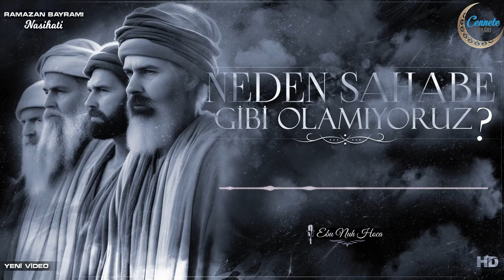Neden Sahabe Gibi Olamıyoruz? | Ramazan Bayramı Nasihati | Ebu Nuh Hoca